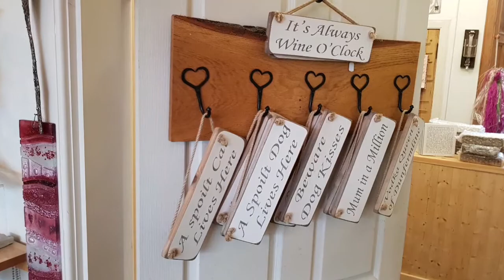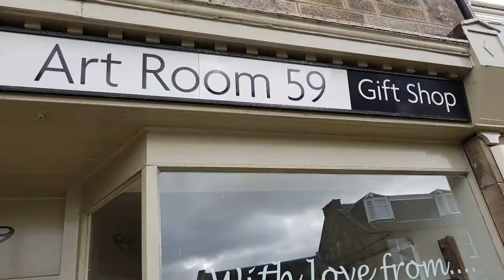Art Room 59 June 2017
Hi Ruth here. I thought I would open a YouTube Channel to promote my gift shop. Hope you like it.

Art Room 59,
Gallery and Gift Shop,
59 Townhill Road,
Dunfermline,
Fife,
KY12 0JF

Normal opening:
Tue, Wed, Thur, Fri, Sat
10am-5pm

The music included on the soundtrack is "Caledonia" by the wonderful band Skerryvore.